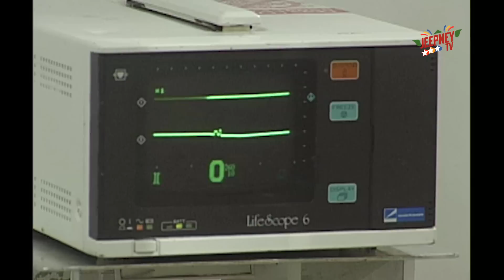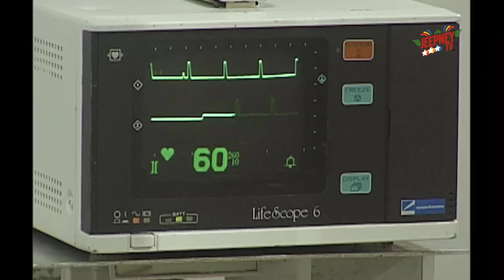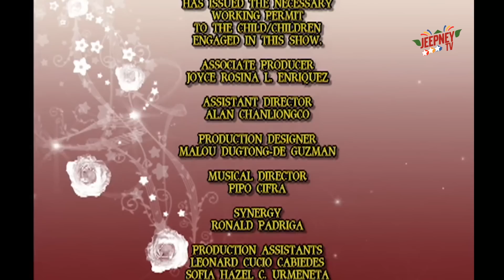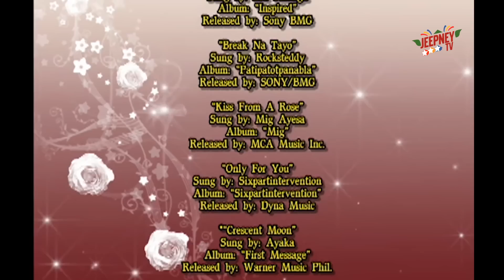Love Spell: Sweet Sixty feat. Sarah Geronimo/ Oyo Boy Sotto [FULL EPISODE 05] | Jeepney TV